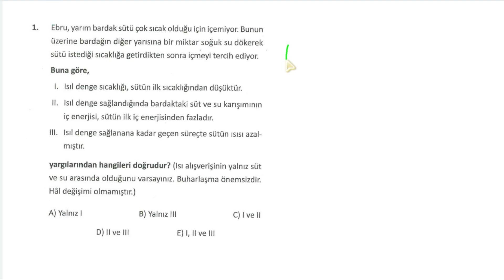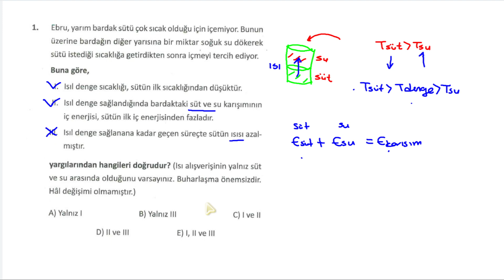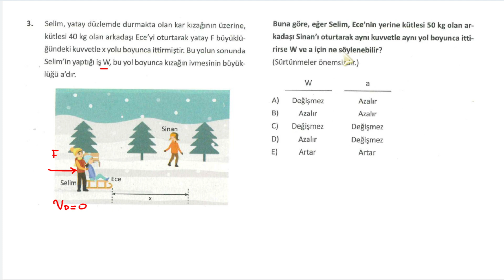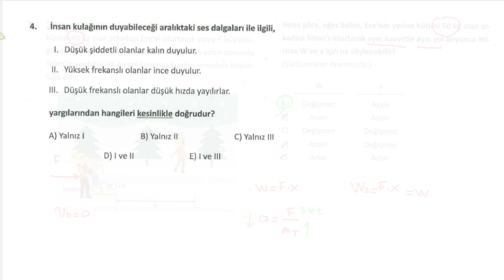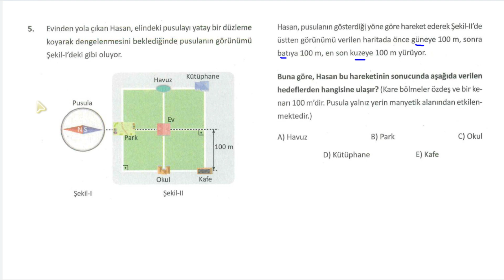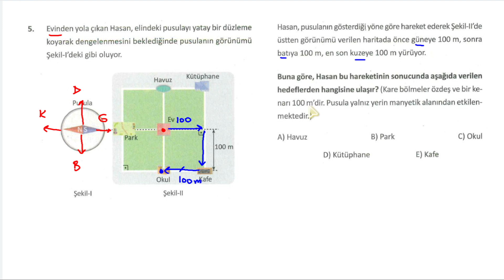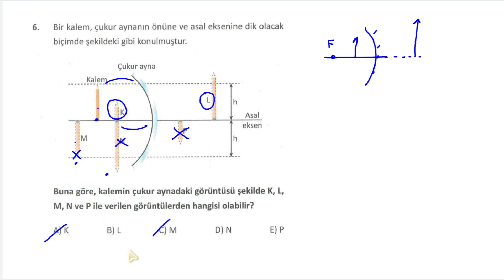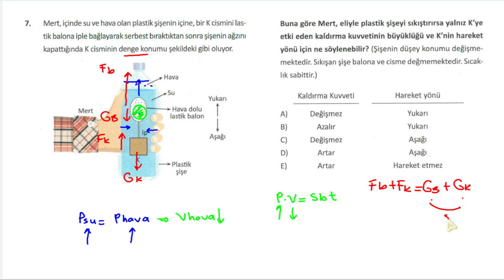ÖZDEBİR TYT 4 Y4223 TÜRKİYE GENELİ DENEMESİ I FİZİK SORU ÇÖZÜMÜ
Ülkemizde meydana gelen çeşitli depremlerde hayatını kaybedenlere Allah’tan rahmet, yaralılara acil şifalar diliyorum. Hepimize geçmiş olsun.
ÖZDEBİR Y4223 TYT 4 TÜRKİYE GENELİ DENEMESİ MART 2023
özdebir türkiye geneli
özdebir tyt denemesi